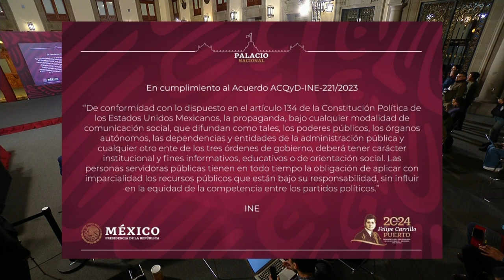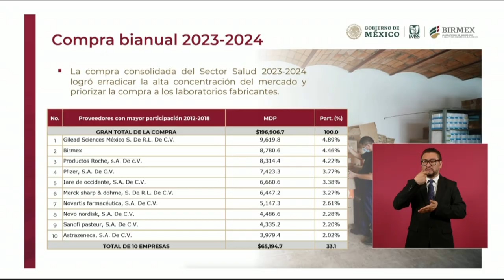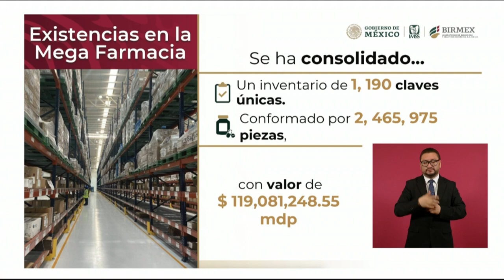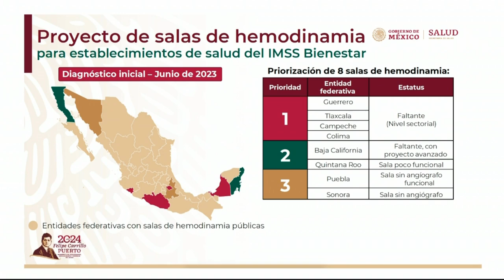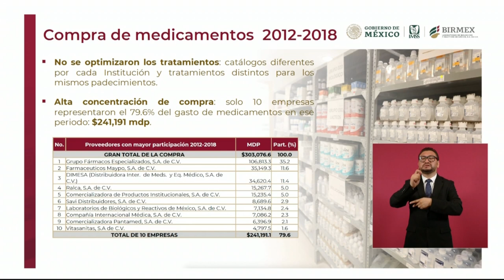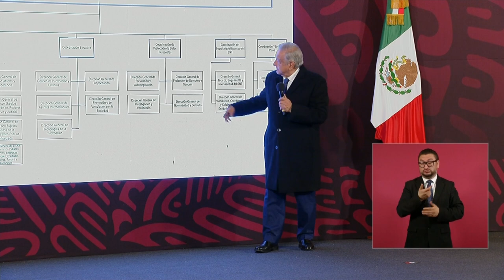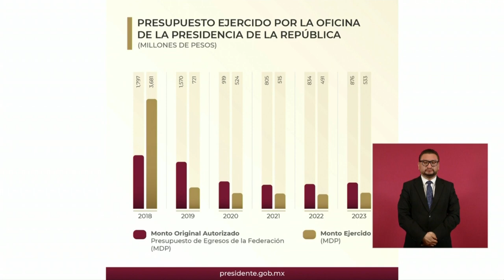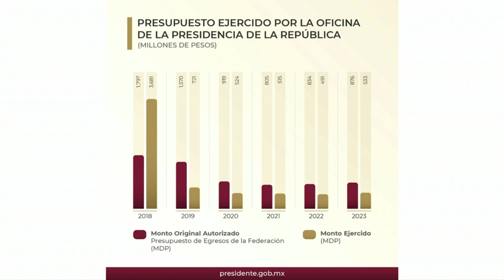MAÑANERA AMLO | 19 DE ENERO DE 2024